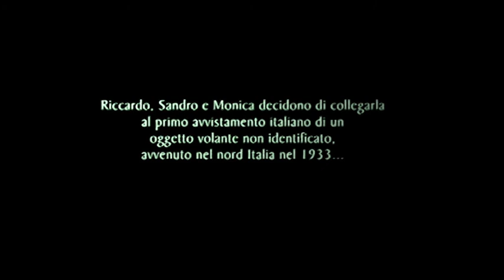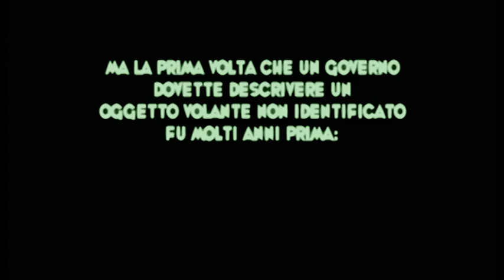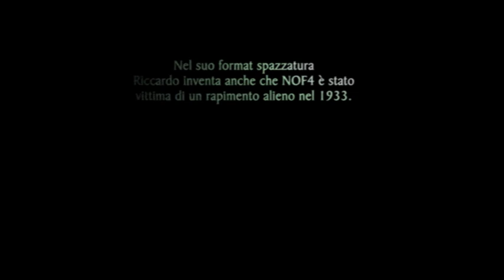"LIKE ICKE" | pitch trailer #1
"Like Icke" è ideato da Federico Greco e scritta da Danilo Arona, Francesco Cortonesi e Federico Greco

SINOSSI

Un quarantenne regista americano realizza una serie di falsi reportage televisivi sugli oscuri misteri del suo paese d'origine, l'Italia.

Ma l'enigma più grande riguarda il suo passato e ciò che crede di aver solo inventato si rivela un incubo sempre più reale...

...e di vitale importanza per il destino dell'intero pianeta.